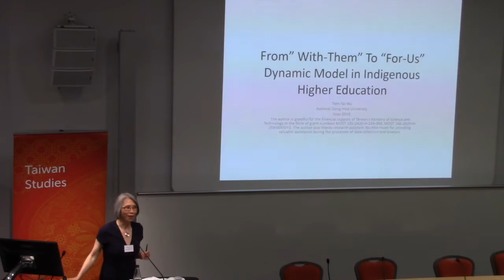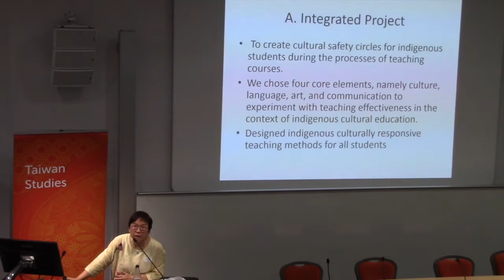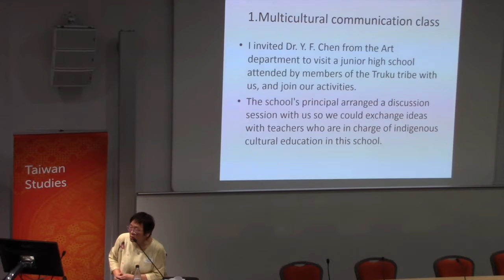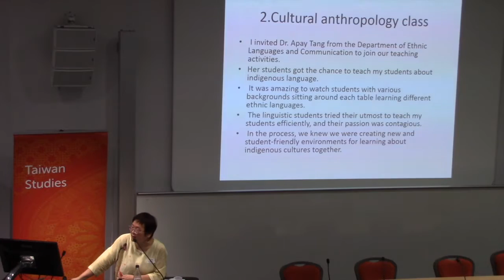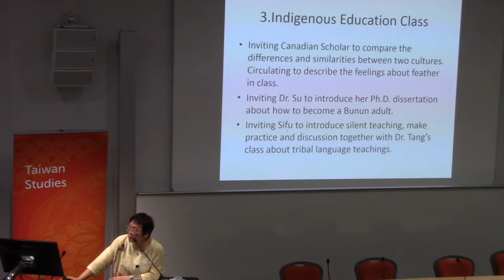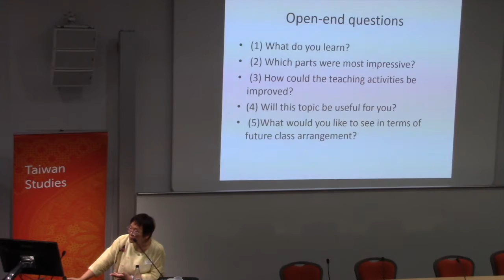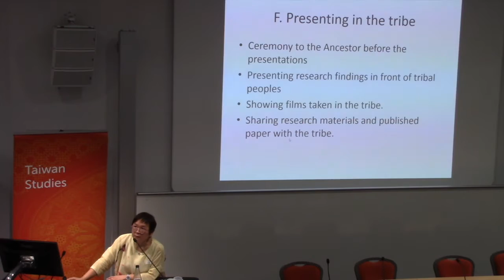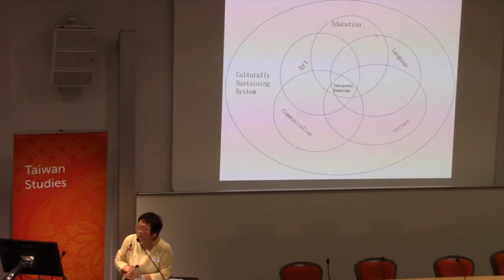From With-Them to For Us: Dynamic Model in Indigenous Higher Education | SOAS University of London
From With-Them to For Us: Dynamic Model in Indigenous Higher Education is a lecture given by Prof Tien-Tai Wu at the Centre of Taiwan Studies, SOAS University of London on 9 July 2018.
Although we have multicultural education to honor the wisdom of indigenous cultures in Taiwan, the textbooks and teaching materials are still from the dominant culture’s points of view in higher education. In order to develop indigenous cultural education for the related courses, I interviewed the professors and students to gauge their opinions toward adding more content about indigenous cultures and have even created methods from indigenous ways such as sharing learning and collective knowledge. Then, I designed new teaching materials to evaluate the results from students’ feedback and academic achievement. Finally, by integration with other projects, we designed new methods of reflecting the holistic and sharing ways of learning and teaching. From “With-Them” to “For-Us”, a dynamic teaching and learning process is generated. At the same time, we find that indigenous cultural identities and practices can enrich the current curriculums and empower the indigenous students in higher education.

Speaker Bio
Dr. Tien- Tai Wu’s area of expertise lies in cultural anthropology, indigenous education, and intercultural communication. She graduated from the Ohio State University in the U.S. where she earned a Ph.D. in anthropology. Dr. Wu started out as an Associate Professor in the Department of Social Education at the Hualien Teacher’s College in 1990. In 1991 she set up the Center of Indigenous Education at the same college and obtained the tittle of first director for this Center.  She worked at The Hualien Teacher’s College until 1995 when the Institute of Ethnic Relations and Cultures at the National Dong Hwa University started the new programs about ethnic studies in Taiwan. She was the Dean of the College of Indigenous Studies at the National Dong Hwa University from 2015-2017. Now she is a full professor in the Department of Ethnic Relations and Cultures at National Dong Hwa University. Also she is serving as a member of Indigenous Education Policy Committee for the Ministry of Education in Taiwan.